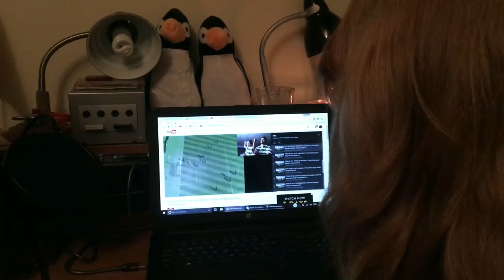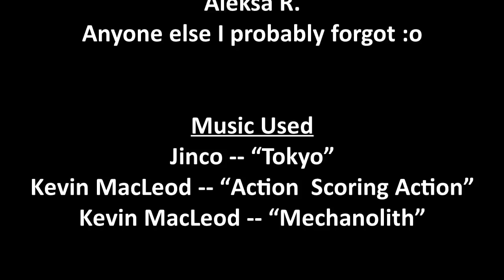BattleBots Reborn Cup | Season 3 | Episode #3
This week in the BattleBots Reborn Cup sees the start of the Round of 64! The top left has big names throughout it, but only one bot can make it out of here alive! Can the controversial Witch Doctor sneak by Mega Tento? Will MOE or Minotaur carry the torch onward for builder The Seaborg? Which former quarterfinalist will exit early: Warhead or Omega 13? Find out all of that and much more right now!